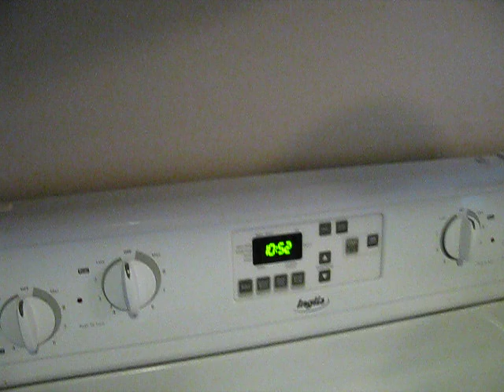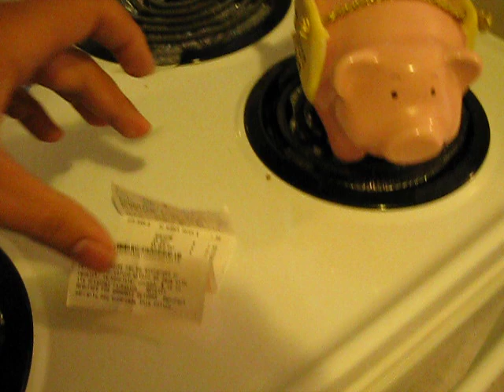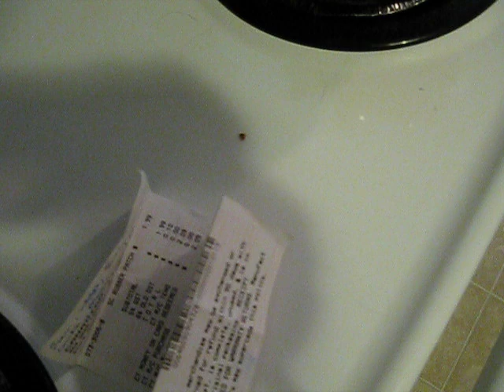The Bed Bug Diaries - weird ass place to find a bug, kitchen stove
my husband takes some video's and i don't claim to be great at the video taking, but he sucks, it's short so i'm not gonna edit. (also i'm still learning the editing thing so that may change in future video's) - this is an old video from 2009